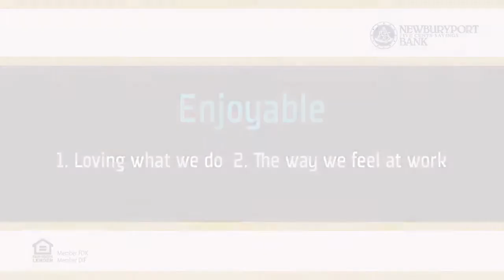TMS Architect is Happy with their bank.